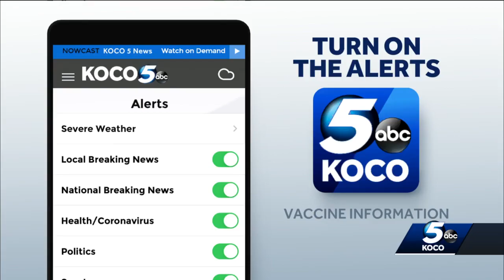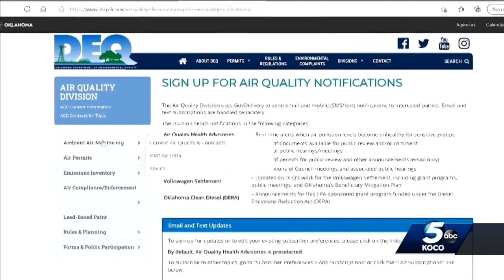DEQ officials explain what's causing hazy conditions in Oklahoma